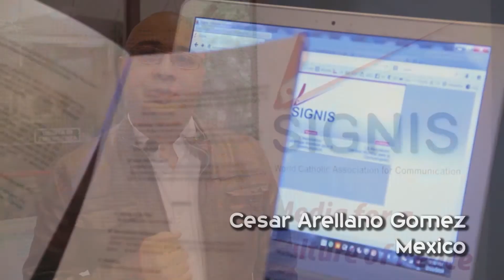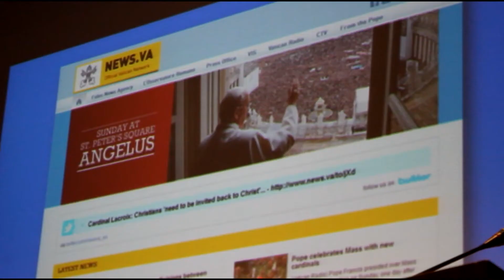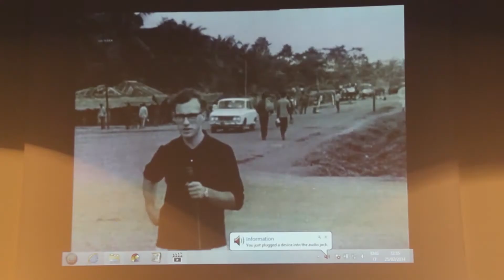VJ Report: SIGNIS World Congress 2014 Day 1